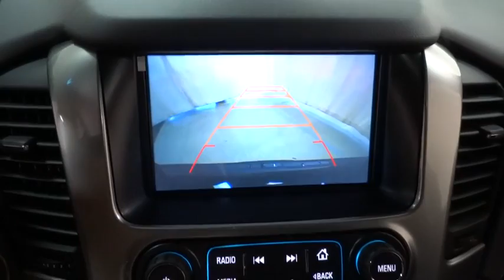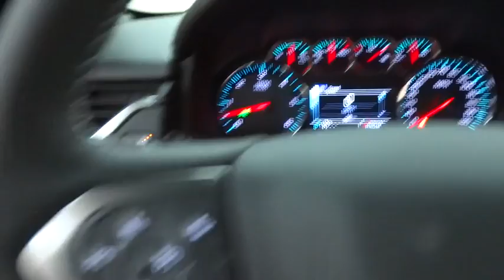2016 Chevrolet Suburban Des Plains, Niles, Glenview, Chicago, Elk Grove, IL B23605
2016 Chevrolet Suburban
2016 Chevrolet Suburban LT Navigation - Stock#: B23605 - VIN#: 1GNSKHKC8GR406517

Bredemann Chevrolet
1401 Dempster St